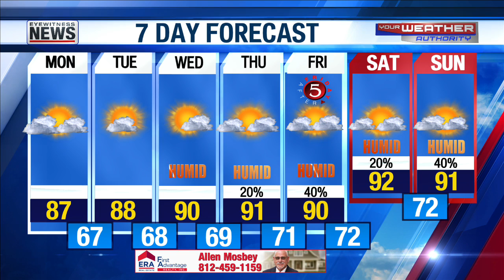Ron's Forecast for Monday, July 19